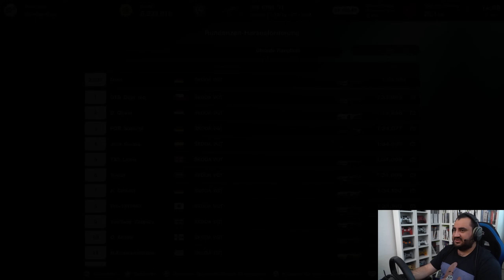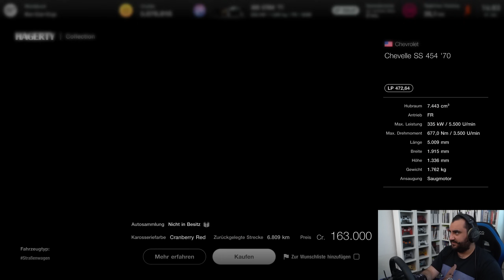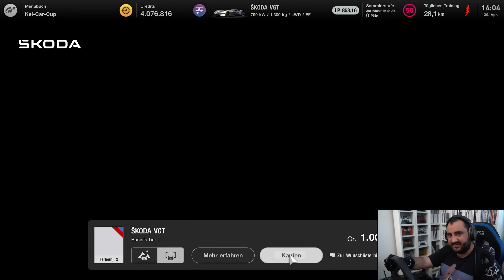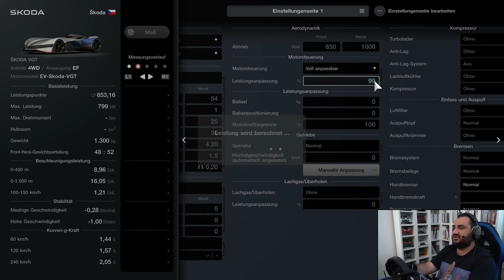Das 1. Mal Skoda in GT! | Gran Turismo 7